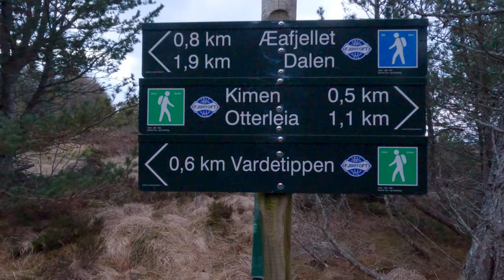Æafjellet - The tallest mountain at Fjørtofta - A windy day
Æafjellet (112m) - The tallest point at Fjørtofta. Beautiful place overlooking the Islands and inland towards the Sunnmøre Alps.

Access and parking
When you come out of the Nogvafjordtunnel, turn left after the bus stop and park in the prepared car park.
From the car park, cross the road and walk along the gravel road as far as it goes. Go past an outdated football pitch on the right, past a barbecue hut and up through the forest. When you come out of the forest, turn left. A little further on you will come to a new forest. After it, you can follow the path across the marsh and up to the top of Æafjellet. It may be wet in some places (especially over the marsh). Up at the top, there is a fantastic view in all directions, and a panoramic sign tells you what you are seeing. There is also a rest bench at the top.

00:00 Start
00:38 Open Fields
01:03 Birds
01:26 Approaching the Summit
01:51 the Summit